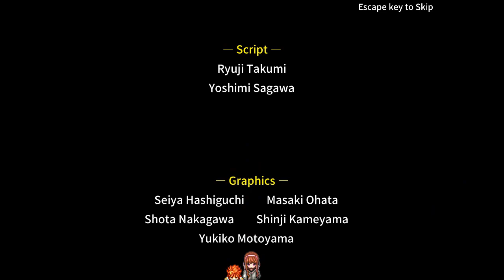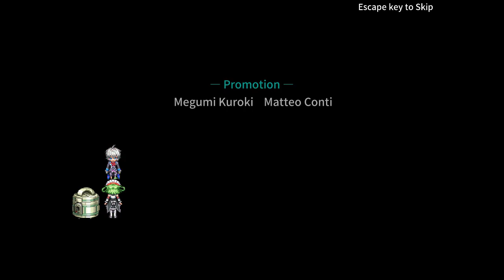Seek Hearts (PC) Part 14 Normal Ending FINALE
Now my team is powerful enough that mere men should not dare, we can go to the final ares and confront Mega...Fair...Metal..Lady

but..is it the end?

Of course not,its a KEMCO game ;)